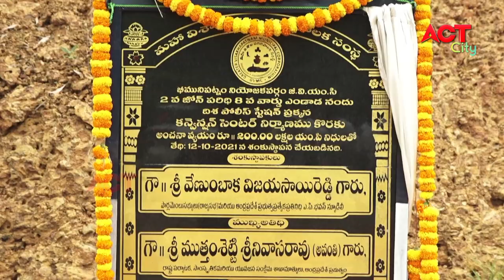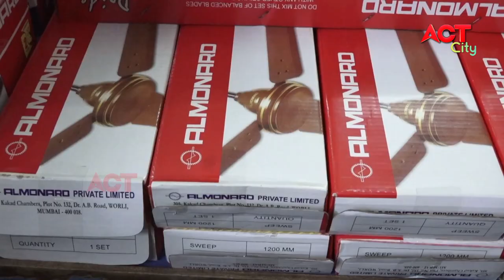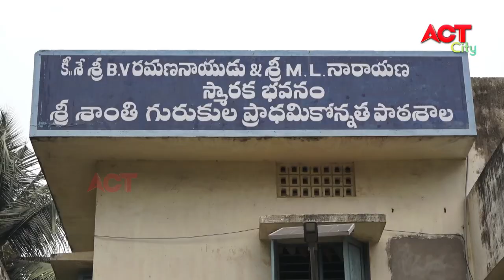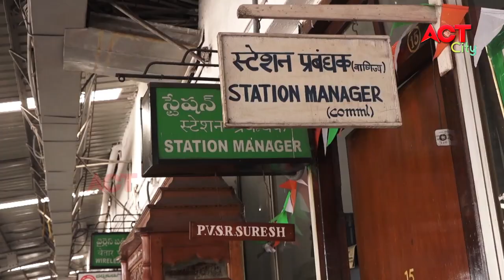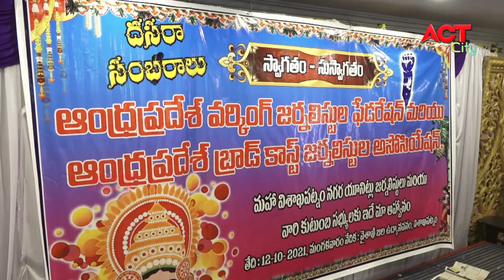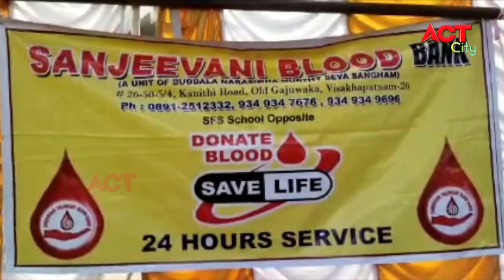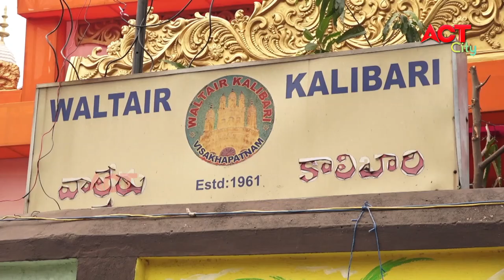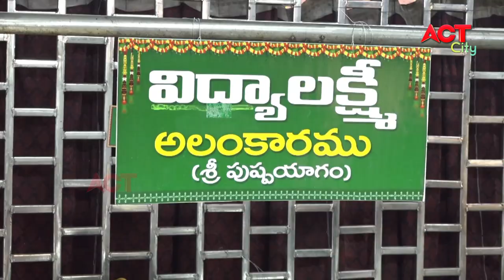EVENING ACT CITY VIZAG NEWS 12-10-2021